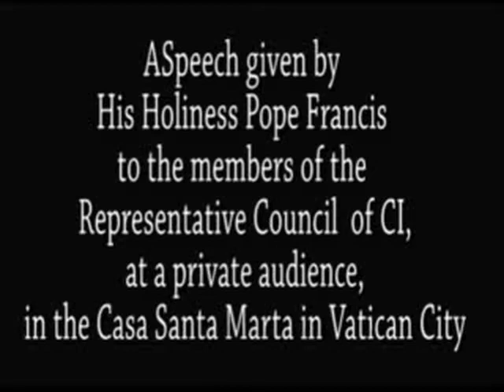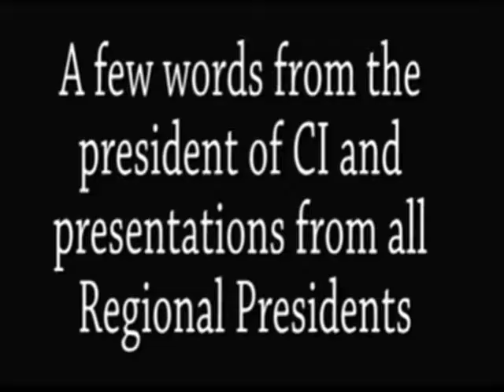El Papa Francisco explica la espiritualidad de Cáritas.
El Papa Francisco explica cuál es el cometido de Cáritas desde la Iglesia.